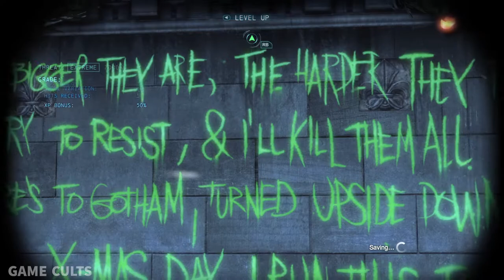BATMAN ARKHAM ORIGINS - Walkthrough Gameplay Part 10 - The Royal Hotel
The video was recorded on pc at 1080p 60fps. The walkthroughs will contain  the full game with Easter eggs and guide

Batman: Arkham Origins is a 2013 action-adventure game developed by WB Games Montréal and published by Warner Bros. Interactive Entertainment. Based on the DC Comics superhero Batman, it is the follow-up to the 2011 video game Batman: Arkham City and is the third main installment in the Batman: Arkham series. Written by Corey May, Ryan Galletta, and Dooma Wendschuh, the game's main storyline is set eight years before 2009's Batman: Arkham Asylum and follows a younger, less-refined Batman. When a bounty is placed on him by crime lord Black Mask, drawing eight of the world's greatest assassins to Gotham City on Christmas Eve, Batman must bring Black Mask to justice, while also being hunted by the police and having to face other villains, such as the Joker and Anarky, who take advantage of the chaos to launch their nefarious schemes.

Arkham Origins is an open world action-adventure game incorporating stealth game tactics. Batman can use his cape to glide around Gotham City and the grapnel gun's retracting rope to attach to hard-to-reach ledges and extend his flight. Some gadgets from previous Arkham games are present at the start of Arkham Origins, while others become available during play. Returning gadgets include the Cryptographic Sequencer, used to hack security consoles; the Batclaw, used for hooking onto surfaces; the Batarang, a throwing weapon; the Remote Batarang, its remote-controlled counterpart; Explosive Gel, used to destroy weak surfaces and knock down enemies; Smoke Pellets, used for stealthy exits and entrances; the Disruptor, which can remotely disable guns and explosive mines, and the Grapnel Accelerator, an earlier version of the Grapnel Boost. New equipment in Batman's arsenal include the Remote Claw; this allows Batman to target two objects and pull them together, allowing him to throw enemies into each other or hit them with objects[8] (tethering two walled points creates a tightrope for Batman to cross);[9] Shock Gloves, which allow Batman to block electric attacks, disable some enemies and stun shielded ones, and short-circuit objects,[10] and the Concussion Detonator, capable of stunning large enemy groups.